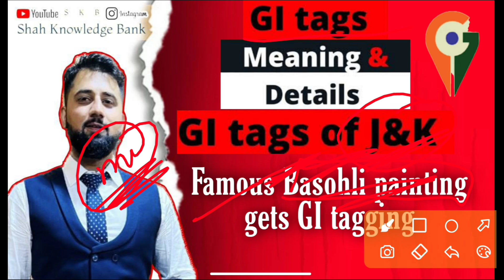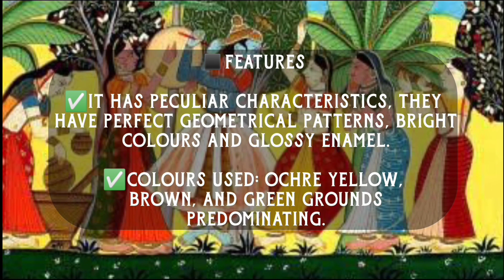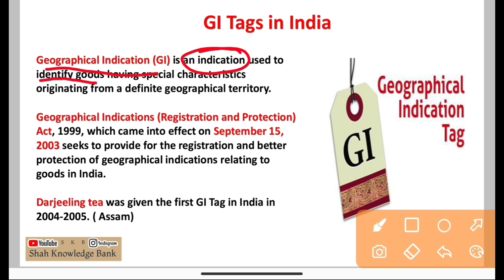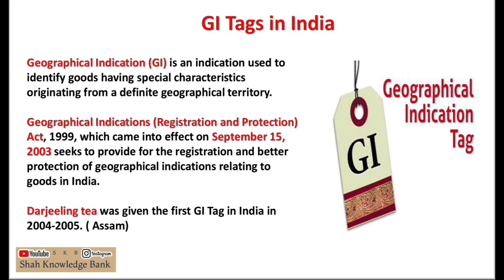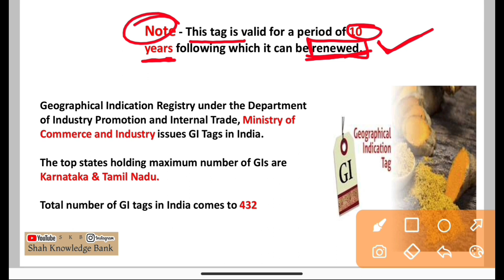Famous Basohli Painting Gets GI Tagging | List Of GI Tags In J&K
In This Video We Are Going To Discuss  About The List Of Geographical Indications Tags In ,J&K |
For All Major Exams; SSC, JKSSB, JKPSC (JKSSB, JKPSC, SSC CGL, NDA, CDS & AGNIVEER)

List Of Geographical Indications Tags In J&K
With Detailed Explanation |

Prepare Smartly !